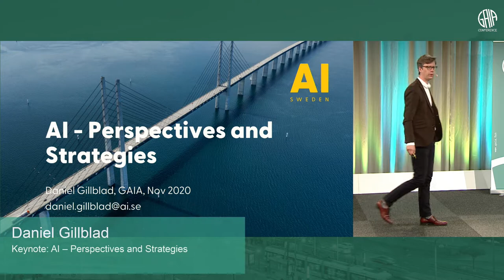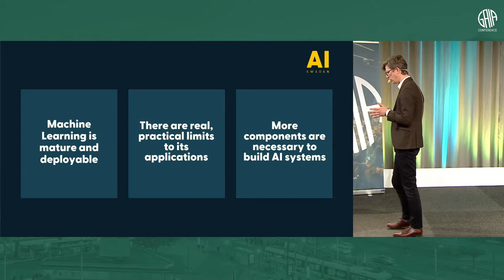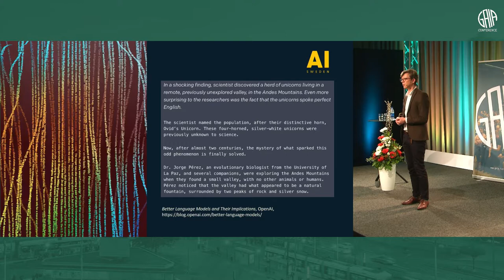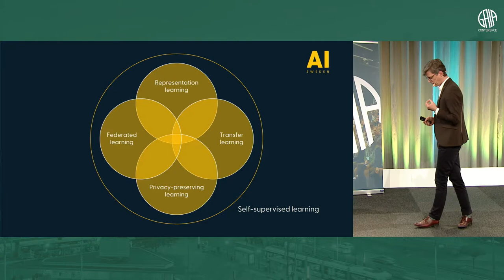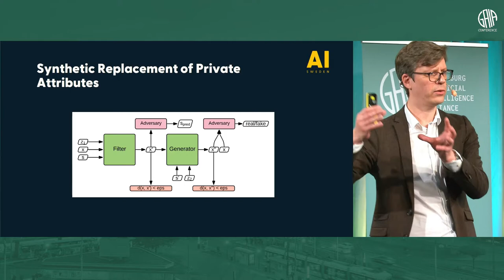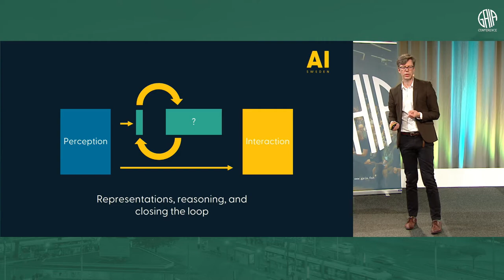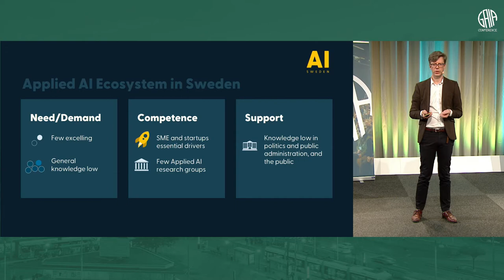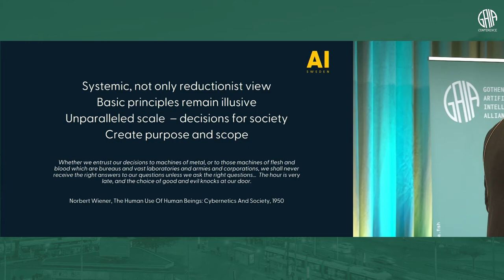AI – Perspectives and Strategies by Daniel Gillblad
While AI and its applications continue to develop rapidly, many challenges remain to realise the full potential. We will reflect on the developments within AI and Machine Learning during the last few years, the current state-of-the-art, what remains to be done and what some of the urgent issues are at the moment. With this as a starting point, we will discuss the current state of AI and AI applications in Sweden and how we can think about national strategies for accelerating the use of AI nationally, in both industry and public sector. Finally, we will provide some examples of ongoing work in important areas.

Daniel Gillblad is the Head of AI Research at RISE, the Swedish Research Institutes, and Co-Director of AI-Innovation of Sweden. He has a background in machine learning and large scale data analytics and has extensive experience in applying such methods in practice.

Daniel presented at the 2020 GAIA Conference, held online from Svenska Mässan, on the 27th of November, 2020.